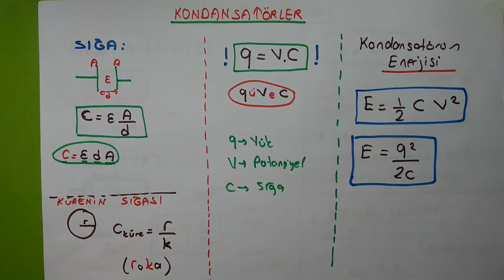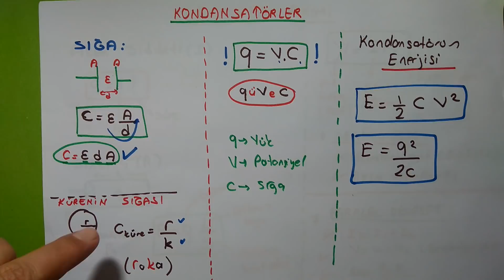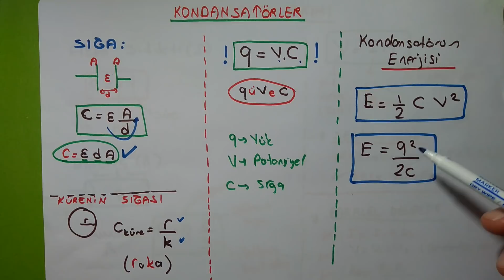SIĞAÇLAR,ELEKTRİK ve ELEKTROSTATİK FORMÜLLERİ (FİZİKTE EN KOLAY FORMÜL EZBERLEME YÖNTEMLERİ-2)